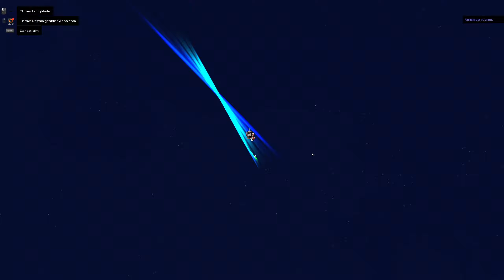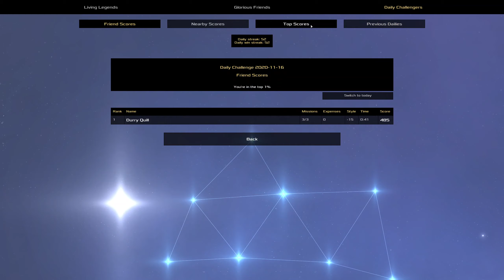Heat Signature Daily - Nov 17 2020 - Picking Up the Pace